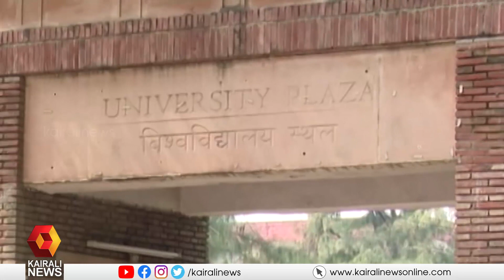പ്രധാനമന്ത്രി മുഖ്യാതിഥി ആകുന്ന പരിപാടിയിൽ പങ്കെടുക്കാൻ കർശന നിർദേശം | Delhi University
പ്രധാനമന്ത്രി മുഖ്യാതിഥി ആകുന്ന ദില്ലി ഹിന്ദു കോളേജിലെ പരിപാടിയിൽ പങ്കെടുക്കുന്നവർക്ക് അഞ്ച് ദിവസത്തെ ഹാജർ അധികം നൽകും, പങ്കെടുത്തില്ലെങ്കിൽ നടപടി ഉണ്ടാകും
Strict instructions to the students to attend the program where the Prime Minister will be the chief guest